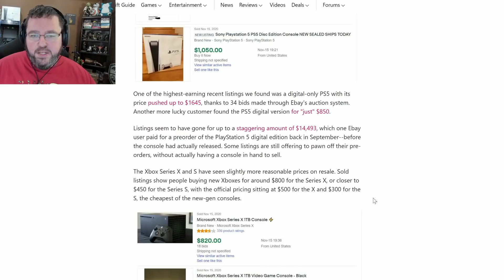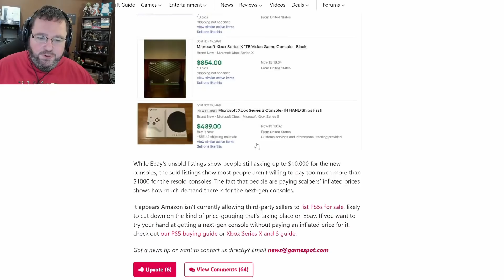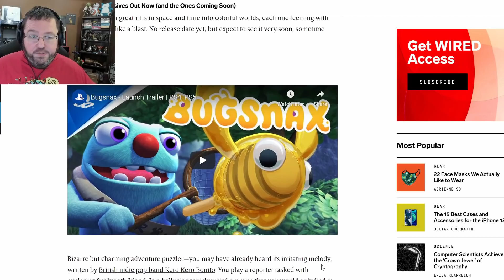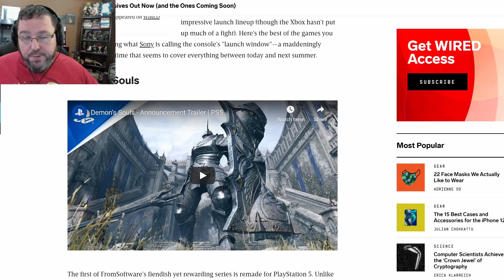Wait To Buy PlayStation 5 or Xbox Series X - Do Not Buy!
Many scalpers are charging 2 or 3 times the worth of a ps5 or an xbsx.  But are these prices worth it?  Taking a look at the launch exclusives for PlayStation 5 or Xbox series X tells a story that it might be worth waiting. Here's my case on why you should not pay a scalper a premium price for an Xbox Series X or a Playstation 5